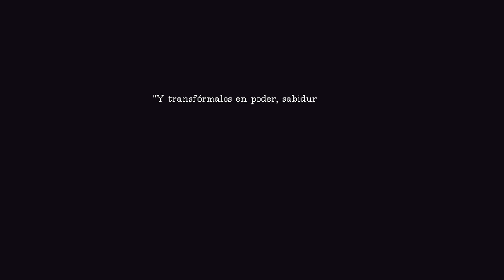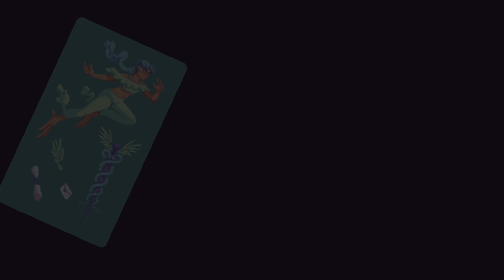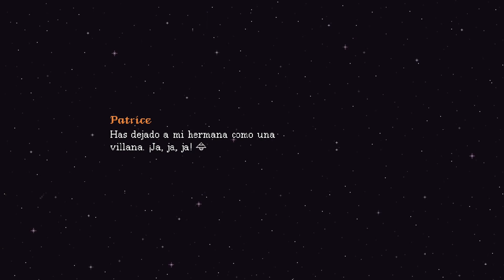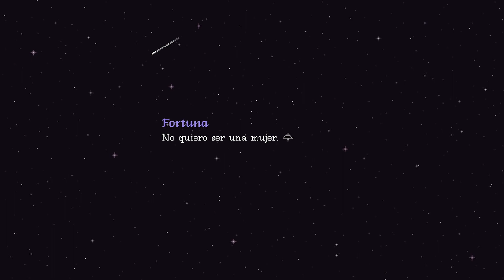The Cosmic Wheel Sisterhood / Demo - Gameplay / Español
Ponte en la piel de Fortuna, una bruja condenada a vivir en un asteroide que hace un pacto con una criatura prohibida con la esperanza de recuperar la libertad. Reencuéntrate con tus amigas brujas tras un largo exilio de 200 años, conoce a brujas nuevas y usa cartas creadas por ti para asomarte a su pasado y futuro. A medida que te adentres en su universo, irás descubriendo una compleja red de intereses relacionados con tu aquelarre que te llevará hasta una trama política clave para el futuro de la sociedad de las brujas cósmicas.

PLATAFORMAS: PC / Nintendo Switch